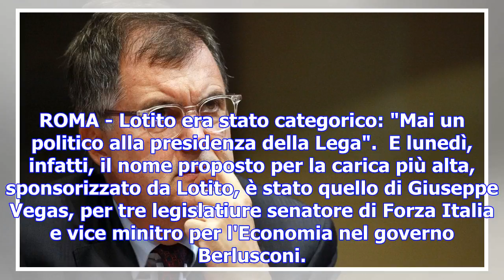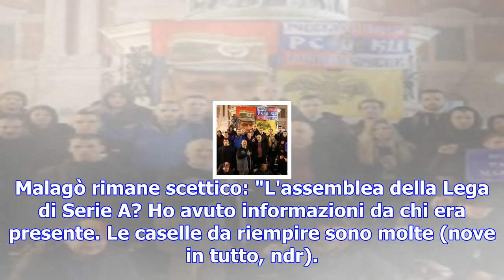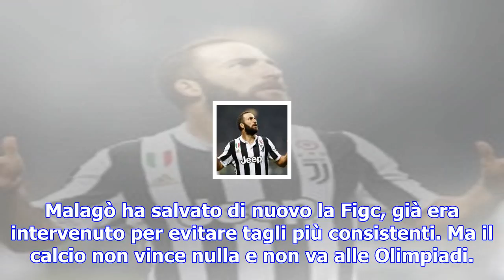Lega serie a; vegas: "io candidato? sempre disponibile per fare qualcosa di buono''. malagò: "non b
Lega serie a; vegas: "io candidato? sempre disponibile per fare qualcosa di buono''. malagò: "non basta un nome..."
ROMA - Lotito era stato categorico: "Mai un politico alla presidenza della Lega".  E lunedì, infatti...